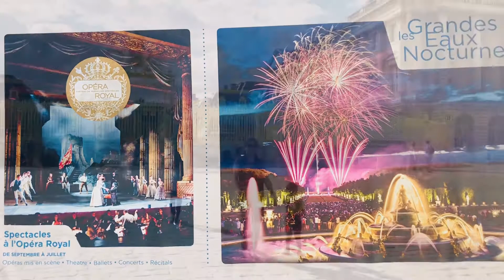chateau de versailles।।রাজার বাড়ি গিয়েও কেন ঘুরে দেখা হলনা।।Paris vlog||tania’s sweet family vlogs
আসসালামুআলাইকুম কেমন আছেন সবাই?চলে এসেছি নতুন আরো একটি ভিডিও নিয়ে ভালো লাগলে সবাই পাশে থাকবেন.আমার চ্যানেলটা মুলত আমি ট্রাভেল, রেসিপি,আমার ডেইলি লাইফস্টাইল শেয়ার করি.আর যারা আমার চ্যানেলটি এখনো সাবসক্রাইব করেননি সবাইকে আমার চ্যানেলটি সাবসক্রাইব করার অনুরোধ রইলো.ইতোমধ্যে যারা সাবসক্রাইব করেছেন সবাইকে অনেক ধন্যবাদ আর ভালোবাসা.আমার ইউটিউব চ্যানেল
লিংক   আমার পেইজে লাইক দিয়ে আমার সাথেই থাকুন।